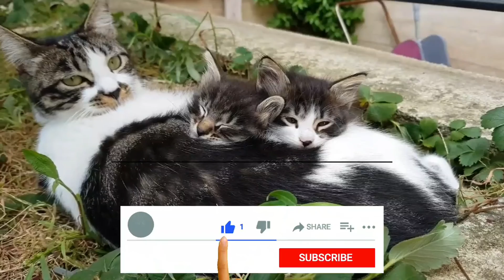Cute lazy cats || Relaxing cute lovely music!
Hi everyone,
Cute lovely music with cats footage. This is Cute, lovely. Stress relief, positive, and wake up music.